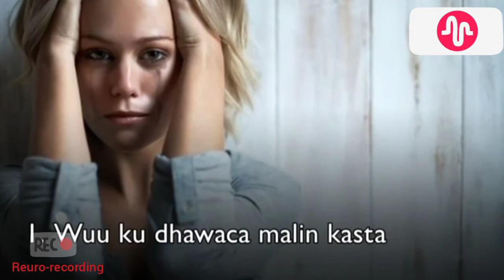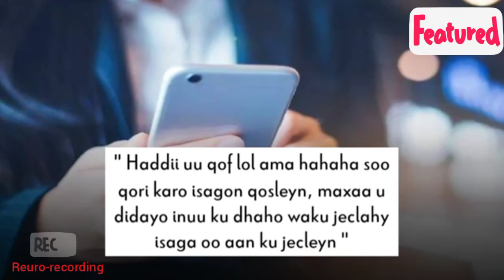XIRIIRKA BEENTA AH! SIDEE LAGU GARTAA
special thanks
barwako hasan
hani indho
bilan batusha
rec-Reuro